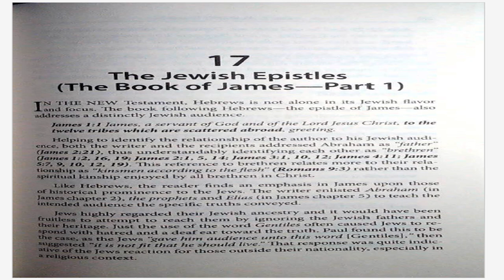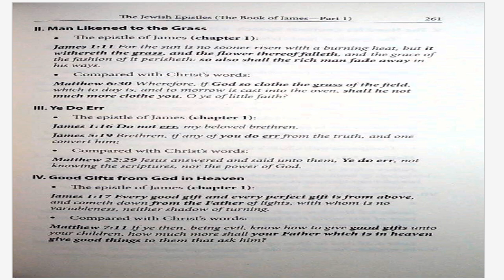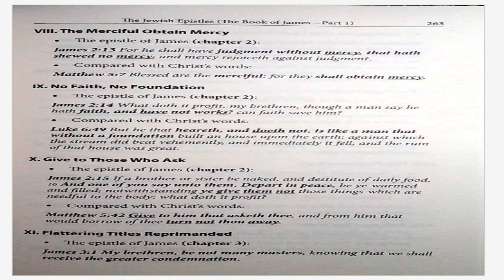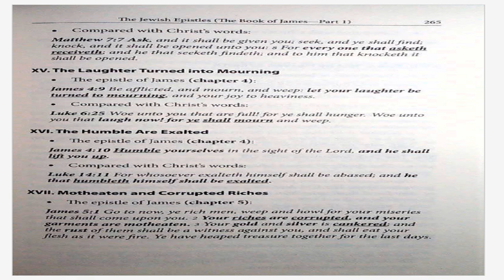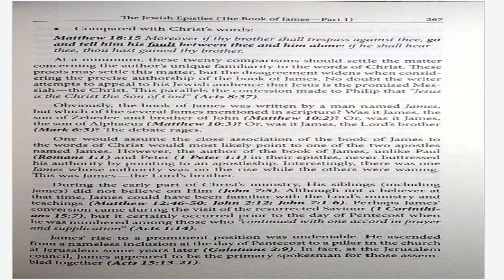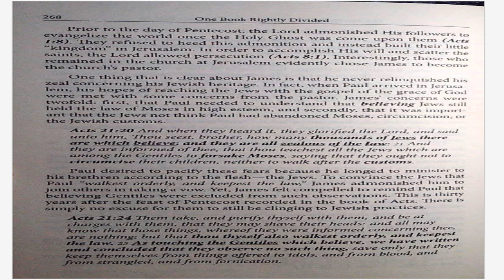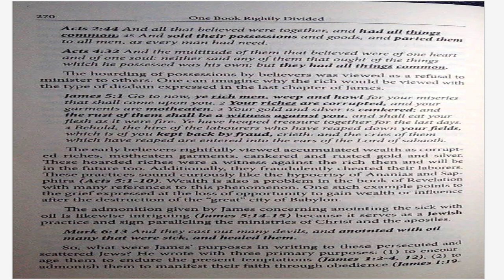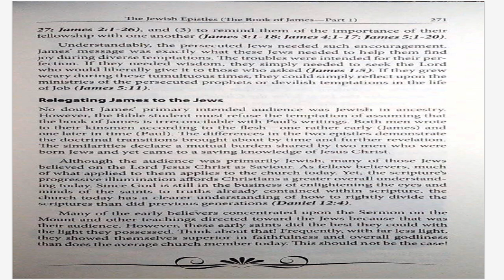August 11, 2023-Chapter 17-The Jewish Epistles (The Book of James-Part 1)